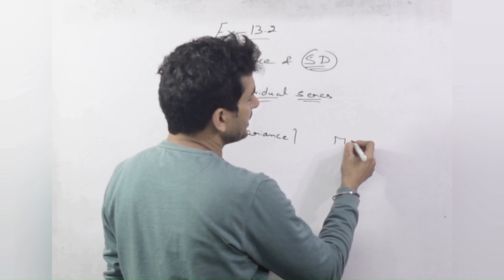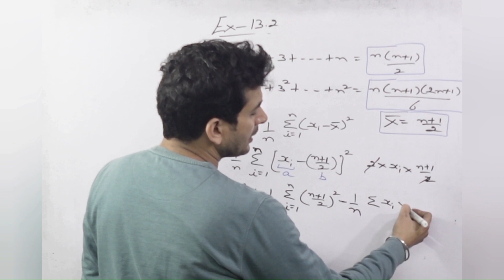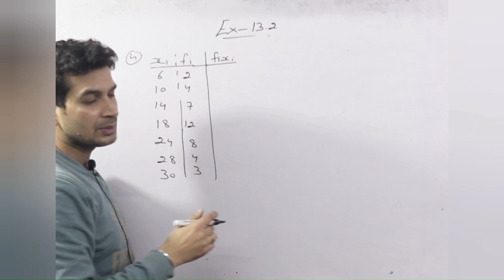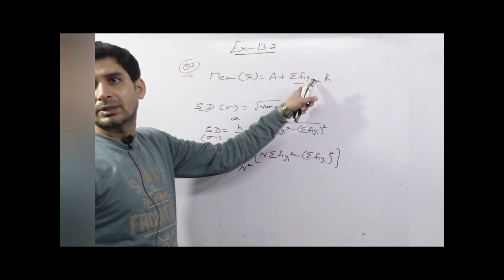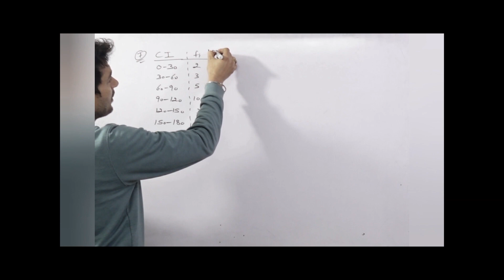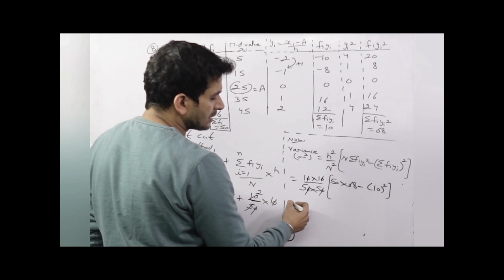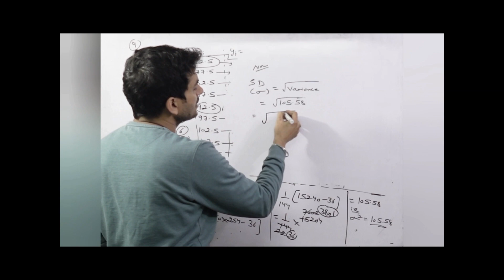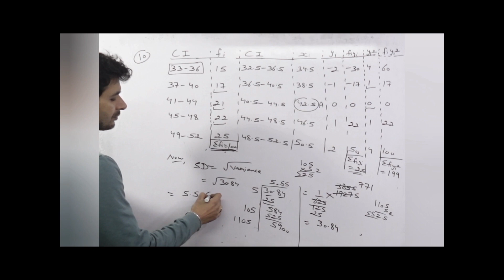Class 11th | MATHS NCERT | EX-13.2 [ONE SHOT] | Chapter 13: STATISTICS#mathsclass11statistics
CLASS 11 : MATHS SAMPLE PAPER-1 | SECTION-C [2023-24]

CLASS-11 MATHS [SAMPLE PAPER SERIES PLAYLIST]  [2023-24]

CLASS 11th MATHS | CH-9 | STRAIGHT LINES | MISCELLANEOUS EXERCISE | ONE SHOT